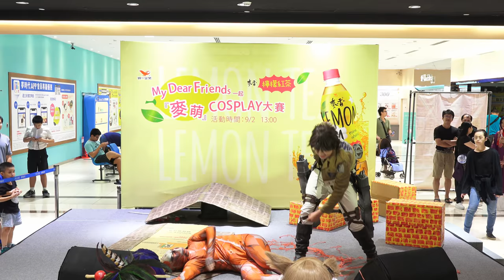[2018麥萌Cosplay大賽] 進擊的巨人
亞軍